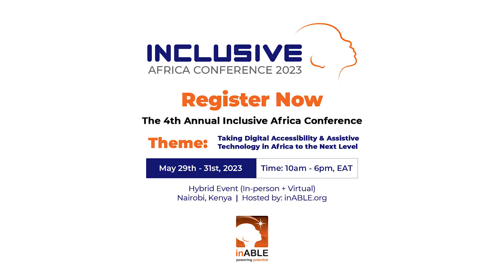Bernard Chiira, Director of Innovate Now talks during 2022 Inclusive Conference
Bernard Chiira, Director of Innovate Now talks during the 2022 Inclusive Conference about leveraging on digital technologies to reach more people with disabilities in Africa.

The 2023 Inclusive Africa Conference is taking digital accessibility and assistive technology in Africa to the next level.

Register for the Inclusive Africa Conference 2023, happening between 29th - 31st May 2023 in Nairobi, Kenya to learn more about DigitalAccessibility and assistivetechnology.